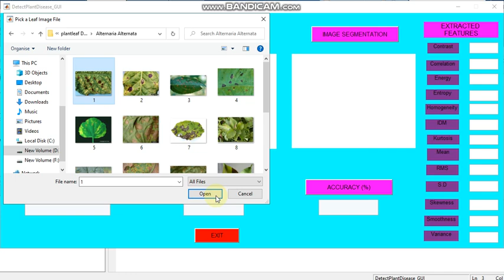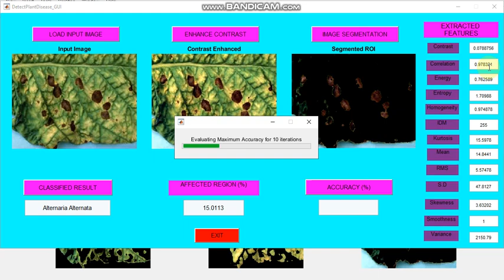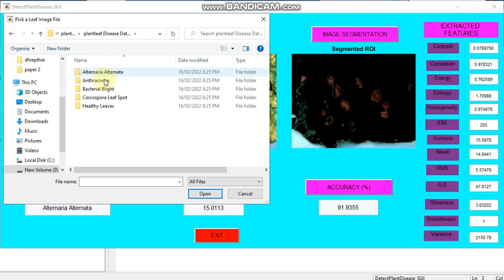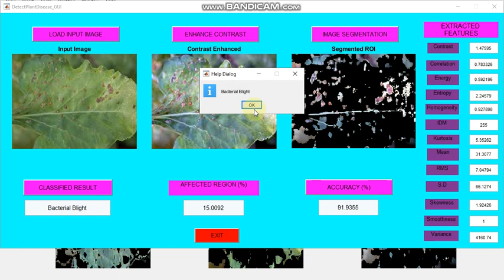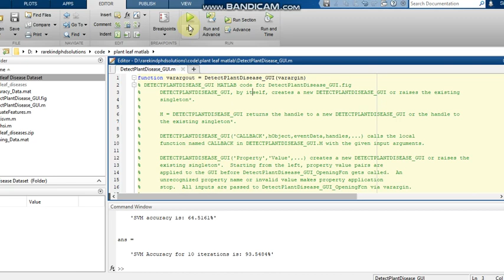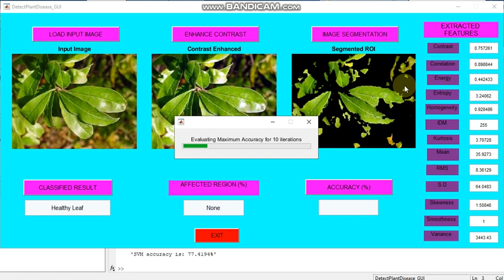Plant Leaf disease Detection using Machine learning / Image Processing gui Matlab code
Plant Leaf disease Detection using Machine learning / Image Processing gui Matlab code. plant leaf disease detection using image processing
plant leaf disease detection using image processing using matlab code

In this video i have made a demo of Plant Leaf Detection using Machine learning / Image Processing gui Matlab code. plant leaf disease detection using image processing
plant leaf disease detection gui plant detection using machine learning plant detection plant disease detection using image processing plant disease detection using machine learning plant disease detection using cnn plant disease detection using image processing matlab. I have used Gray Level Co-occurrence Matrix (GLCM) for feature extraction.

Identification of the plant diseases is the key to preventing the losses in the yield and quantity of the agricultural product.  It is very difficult to monitor the plant diseases manually. It requires tremendous amount of work expertise in the plant diseases and also require excessive processing time. Hence image processing is used for the detection of plant diseases. Disease detection involves the steps like image acquisition image pre-processing image segmentation feature extraction and classification. The GLCM functions characterize the texture of an image by calculating how often pairs of pixel with specific values and in a specified spatial relationship occur in an image creating a GLCM and then extracting statistical measures from this matrix.

If you have queries please drop a message in the comment box.

Timestamps
00:00 - Intro
00:20 - plant disesase image classification matlab
06:00 - thankyou for watching